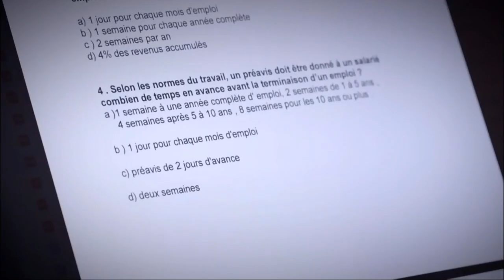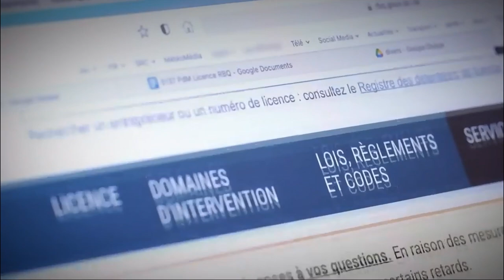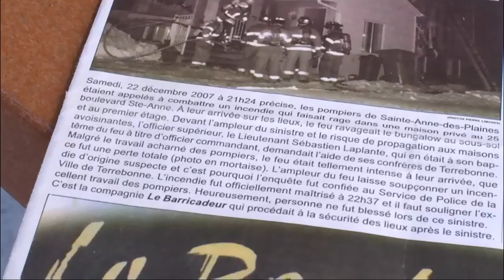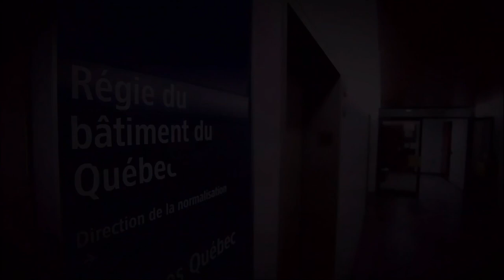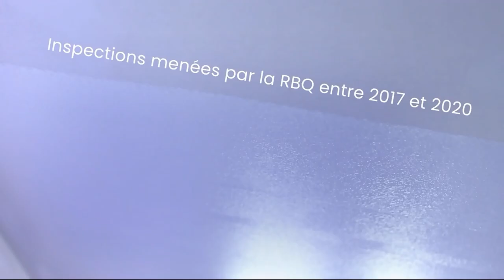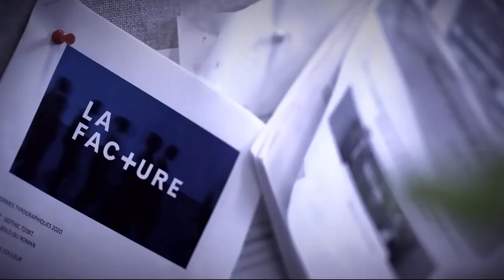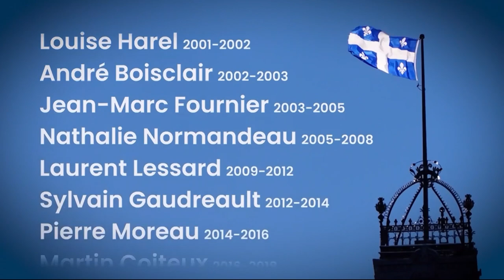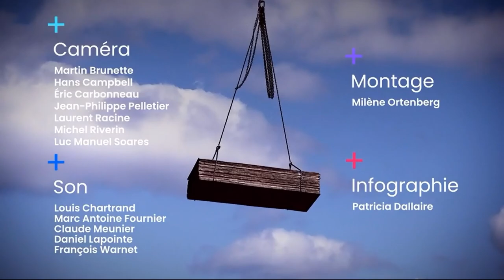La licence de la RBQ, un permis pour faire n'importe quoi ?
N’importe qui peut devenir entrepreneur en construction. La Régie du bâtiment du Québec filtre les candidats en leur imposant des examens écrits. Mais ces examens ne permettent pas de déceler l’incompétence du futur entrepreneur. Également, la surveillance sur les chantiers de construction résidentielle n'est toujours pas obligatoire au Québec. Émission La Facture du 14 septembre 2021.